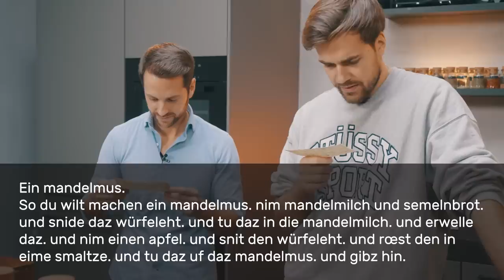Kochen wie im Mittelalter! Die Challenge (feat.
Was haben die Menschen im Mittelalter gegessen? Welche Zutaten, Gewürze und Kräuter haben sie benutzt? In diesem Video wagen wir das Experiment und probieren es einfach – im wahrsten Sinne des Wortes. Mirko tritt gegen den YouTube-Koch @maxxpane  an. Beide bereiten Rezepte aus dem „Buch von guter Speise” zu, dem ältesten erhaltenen Kochbuch in deutscher Sprache. Wer bekommt die mittelalterlichen Gerichte besser hin?

Vielen Dank an Ipek Krutsch vom Museumsdienst Köln sowie an Hiram Kümper von der Universität Mannheim für die Expertise und Unterstützung bei der Umsetzung des Videos.

Rezept Hauptspeise:
Das heißt: Hühner von Griechen. Man soll Hühner braten und das Fleisch eines Schweins, weich gekocht und gehackt, untereinander vermengen. Und nimm einen Viertelteil Rosen dazu. Und nimm Ingwer und Pfeffer und Wein oder Essig und Zucker oder Honig und siede das zusammen und gib es hin. Versalze es nicht!

Rezept Nachspeise:
Ein Mandelmus
Wenn du ein Mandelmus machen willst, nimm Mandelmilch und Semmelbrot und schneide das in Würfel und tu es in die Mandelmilch. Erhitze das und nimm einen Apfel, schneide ihn in Würfel, röste ihn in Schmalz und tu ihn auf das Mandelmus und gib es hin!

Hier findet ihr alle Rezepte aus dem „Buch von guter Speise”

Kapitel:
00:00 Intro
00:30 Wie kocht man im Mittelalter?
02:39 Die Hauptspeise: Hühner von Griechen
04:54 Bewertung Hauptspeise
06:19 Zeit für ein Quiz 1
08:11 Die Nachspeise: Ein Mandelmus
09:58 Zeit für ein Quiz 2
11:57 Bewertung Nachspeise

Literatur:
Historische Rezeptsammlungen:
Trude Ehlert, Das Kochbuch des Mittelalters: Rezepte aus alter Zeit, Zürich: Artemis, 1991
Grünewald, Mathilde: Schmausende Domherren oder wie Politik auf den Tisch kommt – Mainzer Menüs 1545 und 1546.

Schubert, Ernst: Essen und Trinken im Mittelalter, Darmstadt: Wissenschaftliche Buchgesellschaft, 2006.
Schulz, Anne: Essen und Trinken im Mittelalter (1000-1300): literarische, kunsthistorische und archäologische Quellen, Berlin: de Gruyter, 2011.
Templeman, Sally Jane: Cooks, Cooking and Food on the Early Modern Stage. Exeter 2013.
Zottl, Christian Michael: „Die Hungrigen schreiben selten Geschichte, und Historiker sind selten hungrig”, Wien/Edinburgh, 2020.

Eine Produktion der objektiv media GmbH für Terra X und funk:
Moderation: Mirko Drotschmann
Autor: Andreas Sommer
Producer: Andreas Sommer
Produktionsassistenz: Benedikt Böcker, Laurent Krause-Courdouan
Redaktion (OM): Franziska Pfeffer, Inga Haupt
Postproduktion: Christian Wischnewski
Kamera: Christian Wischnewski, Kyra Müller
Thumbnail: David Weber, Jan Schattka

ZDF: Kai Jostmeier, Alexandra Reuter